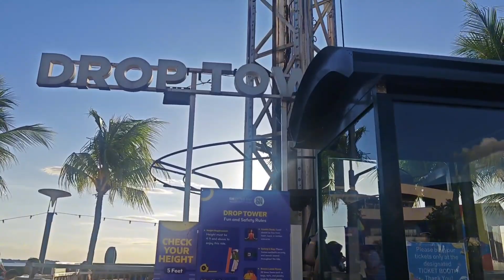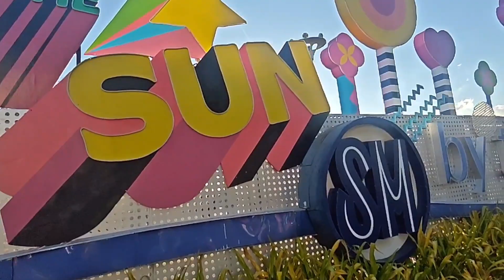WALK TOUR ON SM BY THE BAY PART 1